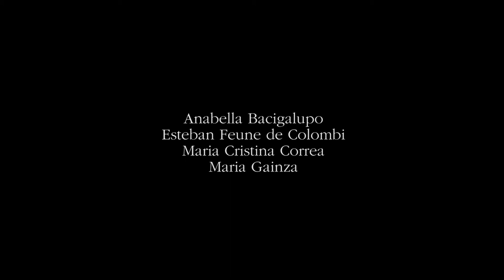La luz negra en el Museo Sívori. (Fragmentos).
La luz negra en el Museo Sívori
Un paseo por la vida y obra de Mariette Lydis.

Basada en el libro homónimo de María Gainza, La luz negra no es una visita guiada ni una obra de teatro sino un pliegue, un diálogo entre ambas que discurre mientras intérpretes y espectadores recorren –e intervienen, de cierta forma– Transicionar lo surreal, la muestra de Mariette Lydis.

Todo se combina en un juego de espejos entre lo real, lo imaginado y lo que pudo ser o dicen que fue: la Viena de fin de siglo cosmopolita y decadente, los viajes a Oriente, los amores feroces y los desarraigos repentinos de la artista nacida en Austria y trasplantada a Buenos Aires, su obra inclasificable guardada durante años en el depósito del museo, sus falsificaciones legendarias, sus fantasmas y la historia de su único coleccionista en el país.